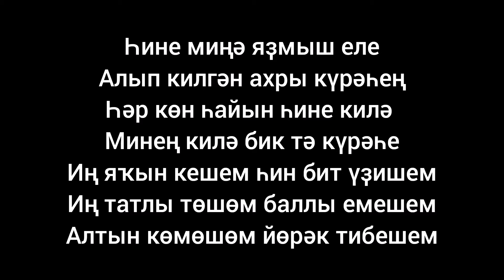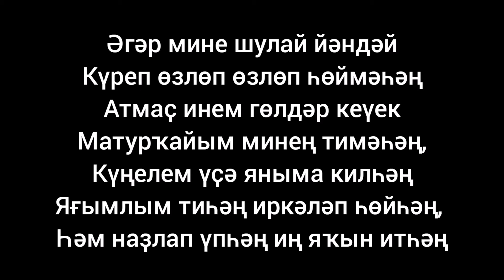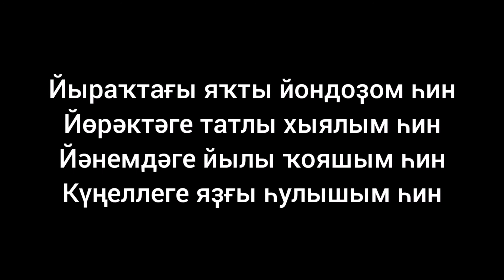ANN SU — Иң яҡын кешем